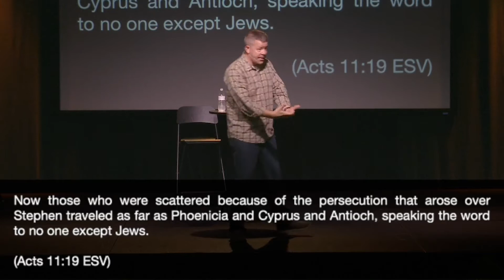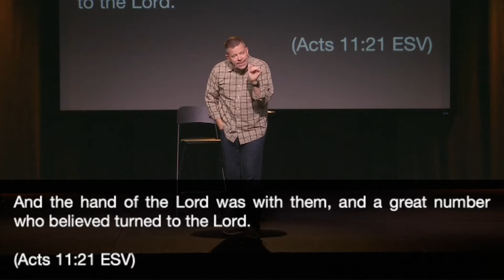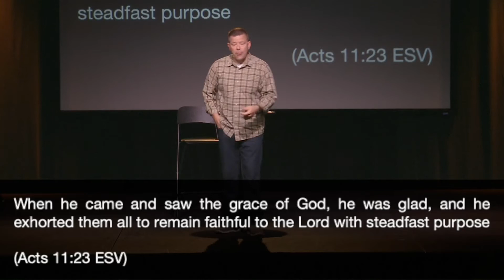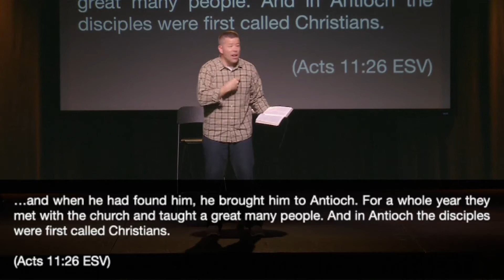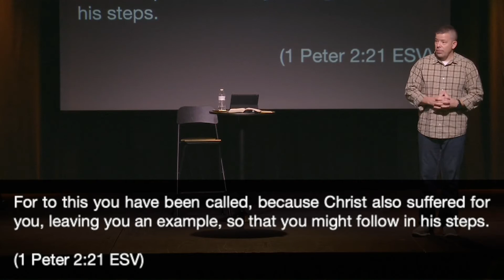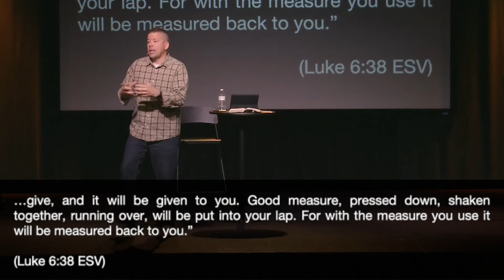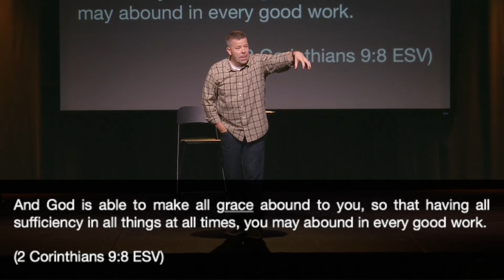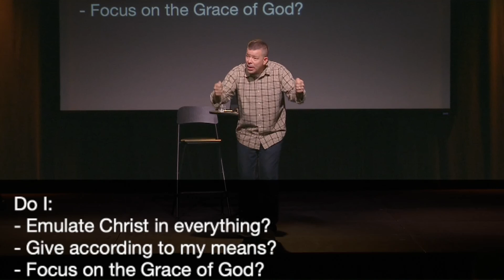The Book of Acts (Week 17)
Would we be called Christians